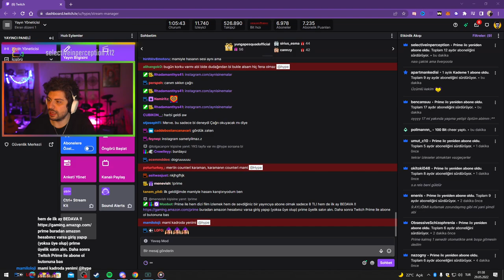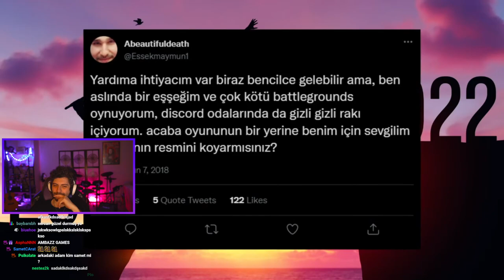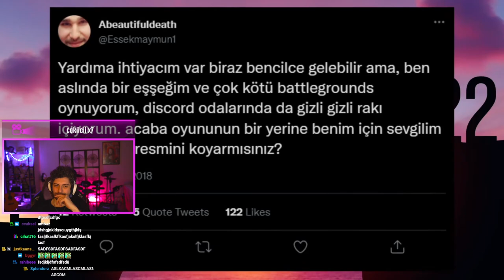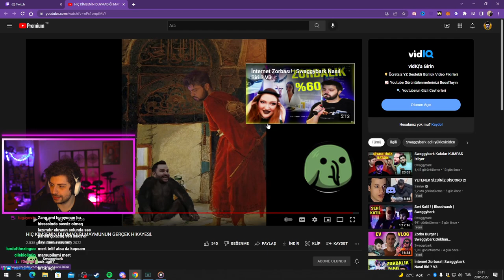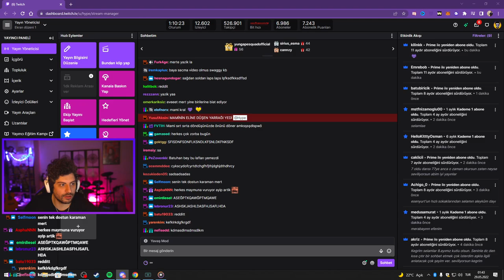HYPE | HİÇ KİMSENİN DUYMADIĞI MAYMUNUN GERÇEK HİKAYESİ. VİDEOSUNU İZLİYOR! | Swaggybark